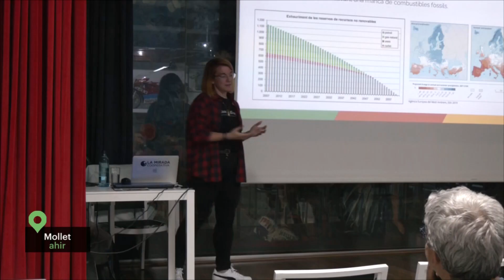L'Ateneu Cooperatiu del Vallès Oriental comença les xerrades per promoure comunitats energètiques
L'Ateneu Cooperatiu del Vallès Oriental ha fet al Casal Cultural de Mollet la primera de les tres xerrades que farà a la comarca per promoure les comunitats energètiques. La voluntat és aclarir què és una comunitat energètica, donar a conèixer quins són els avantatges de compartir l'energia generada i fer que la gent perdi la por de crear-ne una per tal de sumar-hi gent, fer xarxa i que puguin néixer les primeres comunitats energètiques a la comarca.

Pròximament, al mes de juny, la xerrada també es farà a la Garriga i a Granollers.